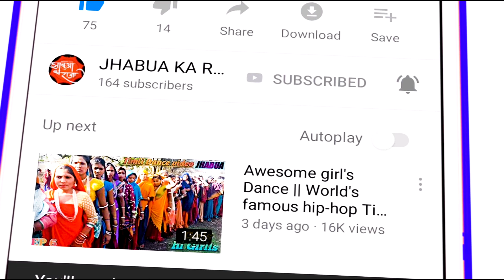🔥Most Popular Girls Dance Video || लंगन नी कनंकोत्री माली जानू आज तारी_|| Best Adivasi Girls Dance